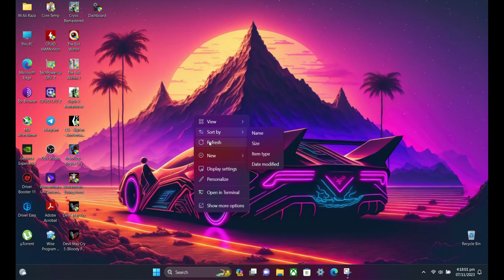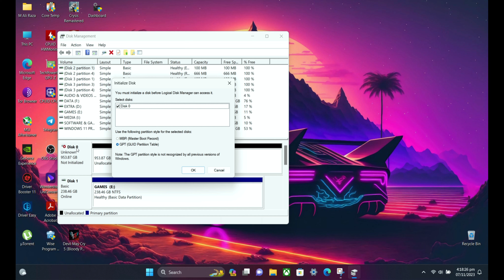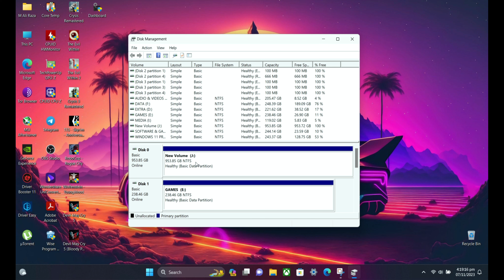Dell Precision 3530 - [Adding SATA SSD] - With Connector | How to Install SATA SSD in DELL